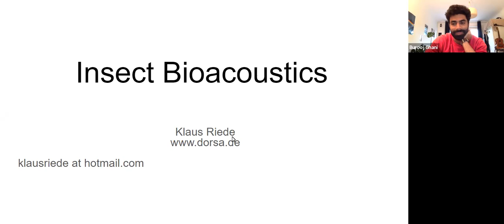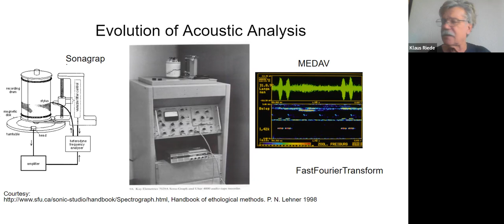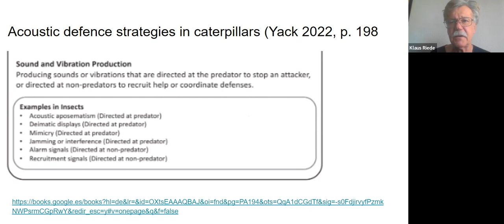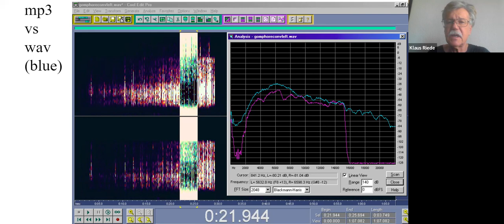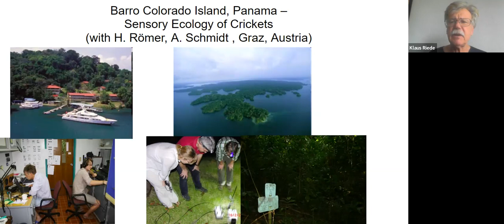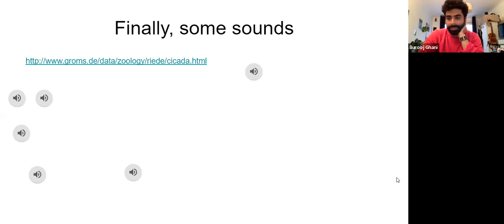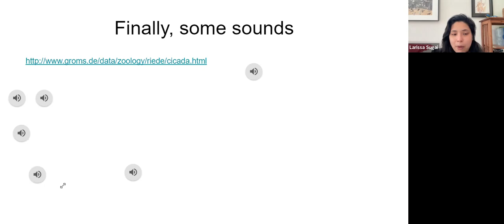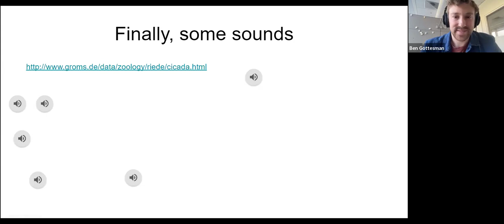Insect bioacoustics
unedited version of my talk for 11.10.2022, at Cornell Bioacoustalks seminar
- skip intro of several minutes by Ben Gottesmann, start at min 3:00

A considerable number of insect species generate sounds. While in some groups like Orthoptera stridulation and its role in acoustic communication for mating has been thoroughly studied, other groups like moths or aquatic insects (Corixidae) are underresearched. But even in Orthoptera comprehensive sound libraries covering the vast number of species are missing. There are detailed studies of some selected European and North American species like Gryllus spp , Teleogryllus or several short-horned grasshoppers which became model organisms in neuroethology. However the great potential of passive acoustic monitoring (PAM) is far from being exploited adequately for insect monitoring, due to a lack of reference sounds, inadequate sampling protocols and insufficient data sharing. I will present some case studies, which hopefully will help to stimulate future research and better data exchange.